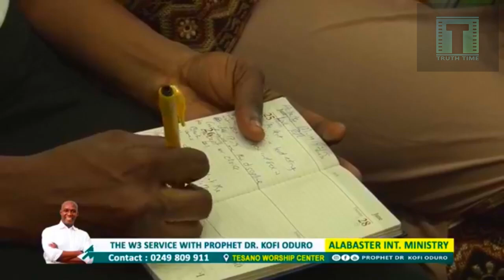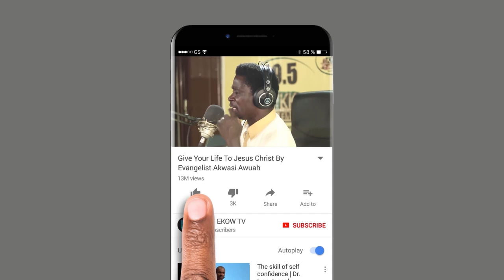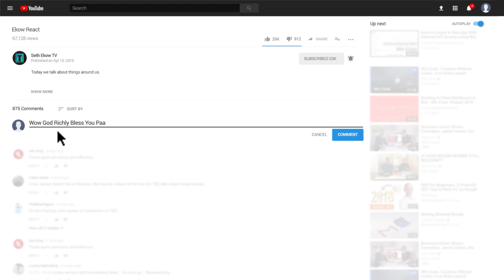THE HEART (LOVE TALK FULL EDITION) BY PROPHET KOFI ODURO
LOVE TALK APRIL EDITION WITH PROPHET KOFI ODURO